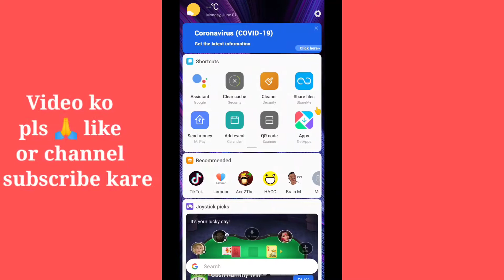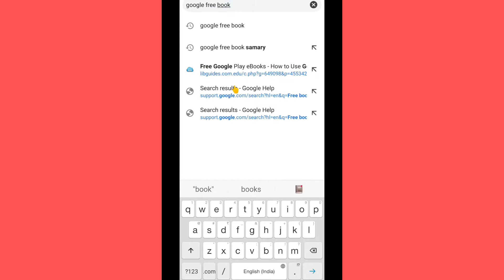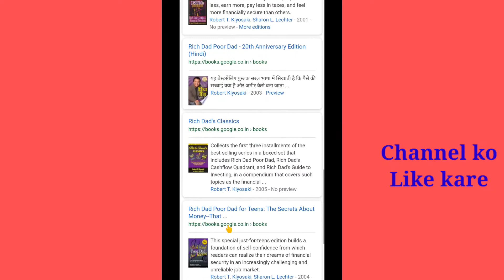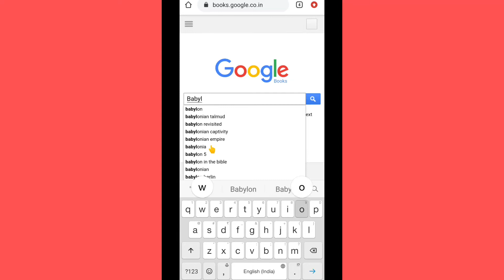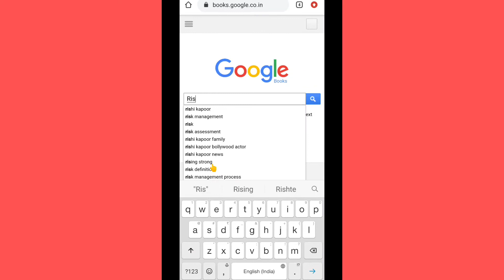Free book summary कहा से औऱ कैसे पढ़े ? | free में किताबे पढ़े | Best biography novels totally free.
Hi !!! Dosto

Technical Nikhil Channel me aap sabhi ka swagat hai,
Wellcome to all our channel of "Technical Nikhil"

This is very informative video, It is specially for who want to free books for reading, to any category's of books if you want to read then watch this tutorial we have provided full info.regarding free book summary, many of people learn daily basis books but if they meet free summary then it's very joy.
Google is providing free books summary but how most of people don't know about that, so watch this video then you can use free book samney.

Jo bhi koi books padhta hai or use free me book padhne mil jaye to wo baHot khushi ki bat hogi. Har category ki book aap free me padh sakte hai to kaise,
Google ke jariye aap free me padh sakte hai to step-by-step process maine video me batai hai aap video ko pura dekhe aap easily samaj jayenge.
Rich dad poor dad, kashflow quadrant, is tarah ke famous kitabe easily padh sakte hai.
Technical nikhil channel ko please

How to read free books summary?

Free books summary kaha se padhe jaise
Richard poor dad, kashflow quadrent by robert kiyoki,.

Free me kitabe kaha se padhe?

Visit always to waching informative, knowledgeable videos,